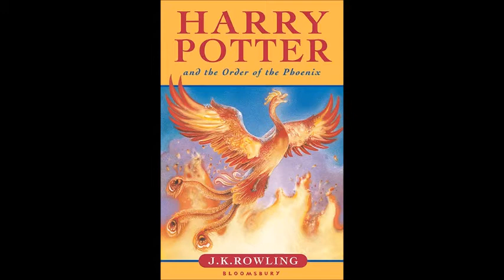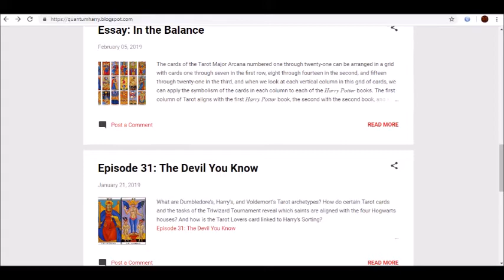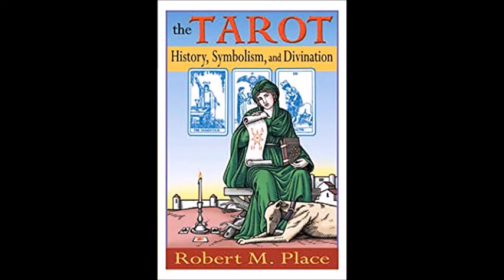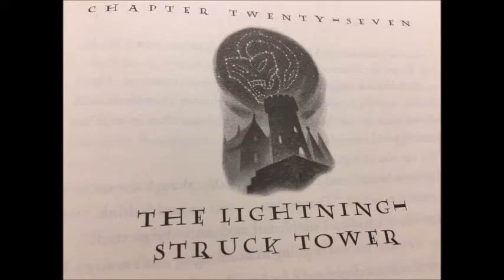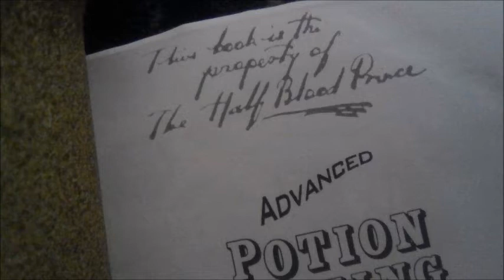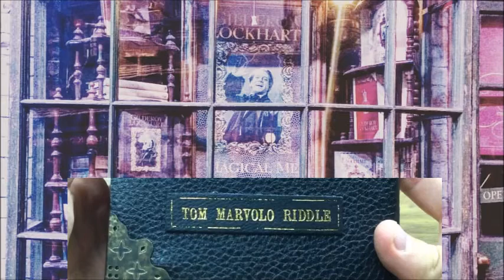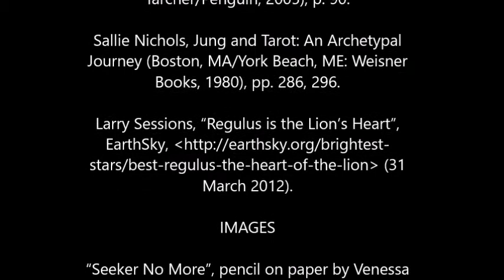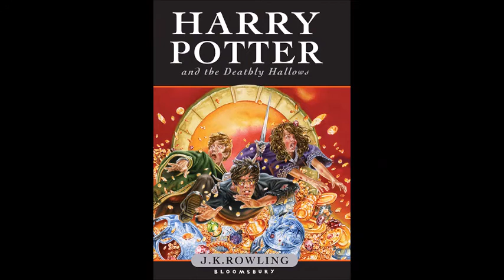Quantum Harry, the Podcast, Episode 39: Love, Death, and Judgment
How does JK Rowling explicitly link the Tarot to Harry Potter and the Half-Blood Prince? Which Tarot archetype do Snape and Voldemort share? And what links Dumbledore’s death to Harry killing the basilisk?